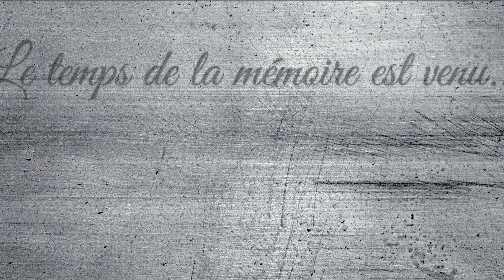Mémoire de Guerres.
Mémoire de Guerres: Présentation de 5 articles commémorant respectivement les 100 ans et les 70 ans de la première et seconde guerre mondiale.